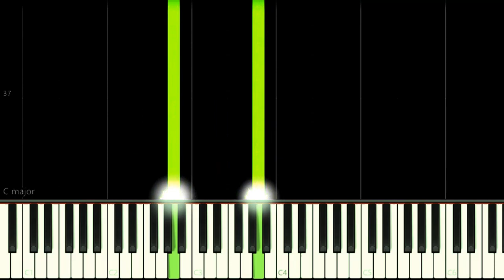ATOMIC HEART SONG | Kosil Jas’ Konjushinu - EASY Piano Tutorial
How to play Kosil Jas’ Konjushinu song from Atomic Heart Game Soundtrack on this EASY Piano Tutorial!
Como tocar a música Kosil Jas’ Konjushinu do jogo Atomic Heart neste Tutorial FÁCIL de Piano!